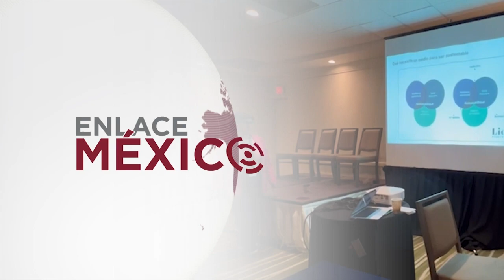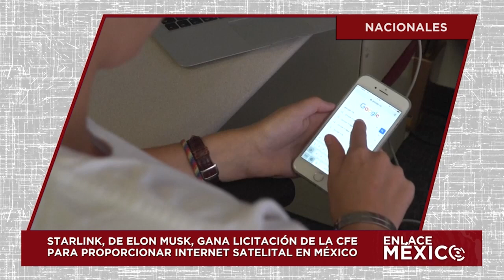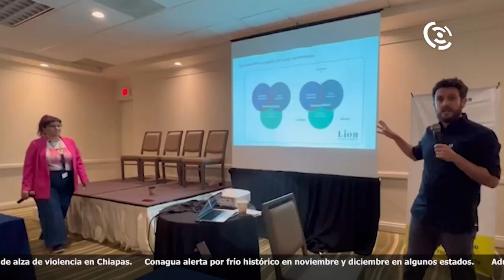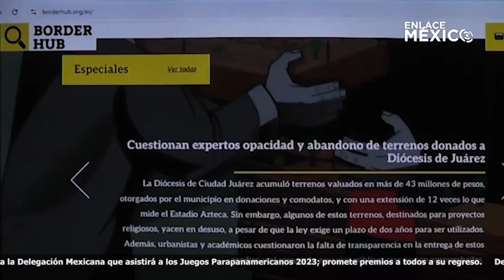NOTICIERO INTERNACIONAL ENLACE MÉXICO 07112023